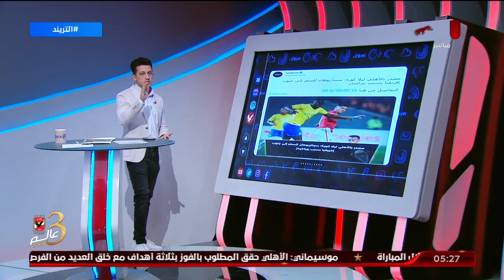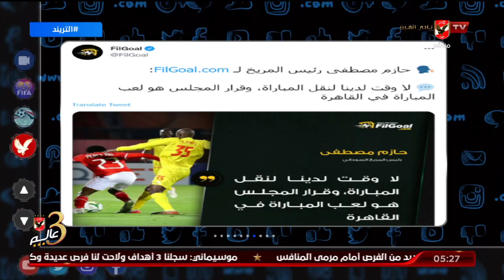" ليه البعض عنده اصرار على نقل مباراة المريخ والاهلى بيلعب فى اى مكان مش بيفرق معه " امير هشام